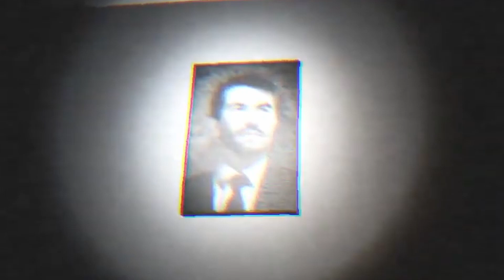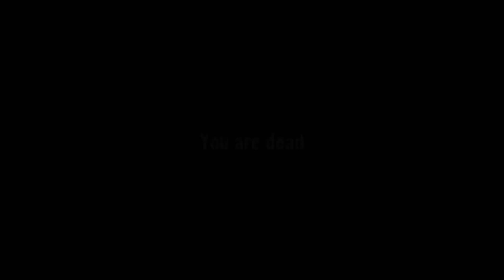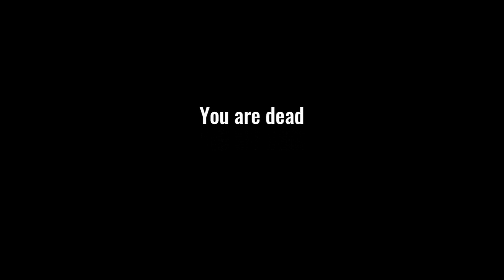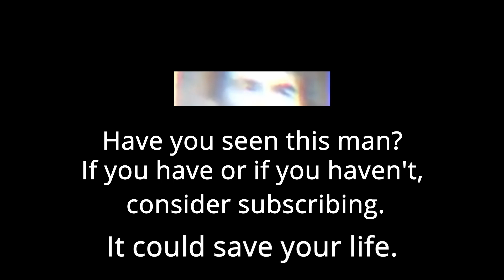Audio is Key | LEENIE BOOG #1